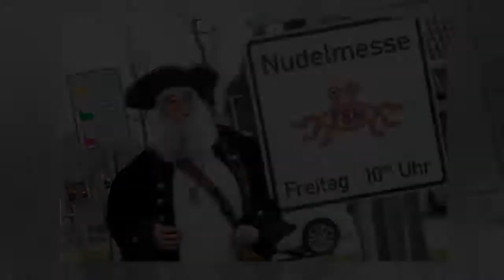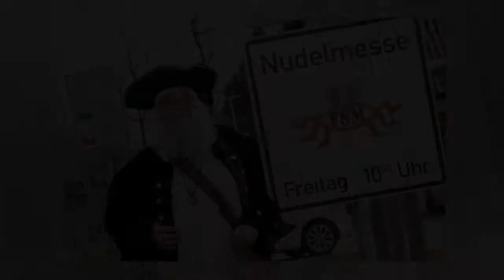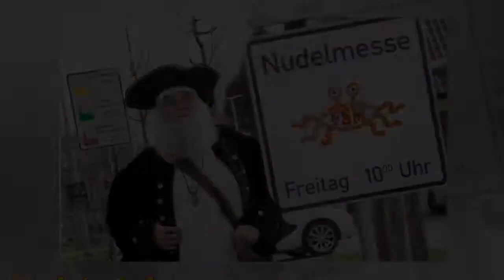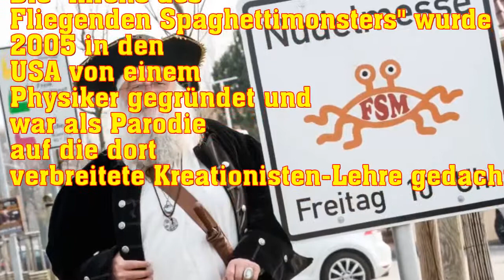Zoff um "Nudelmesse"-Schilder: Spaghettimonster-Jünger wollen Rechte wie Normalo-Kirchen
Rüdiger Weida von der "Kirche der fliegenden Spaghettimonster" steht neben seinem Schild "Nudelmesse" in Templin (Brandenburg) und im Hintergrund ist das Schild der katholischen und evangelischen Kirche zu sehen.
(Archivbild) Der Satire-Verein "Kirche des fliegenden Spaghettimonsters" hat Beschwerd...